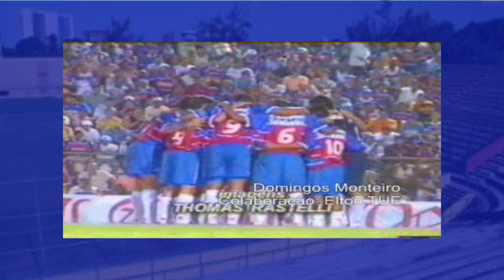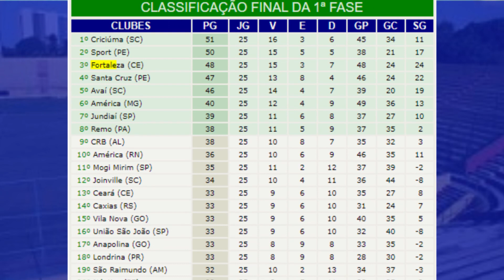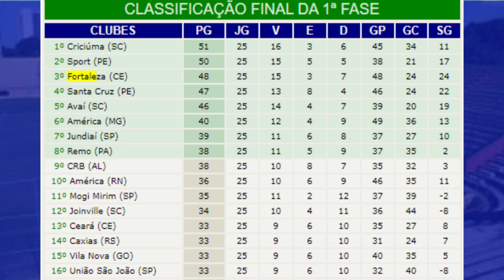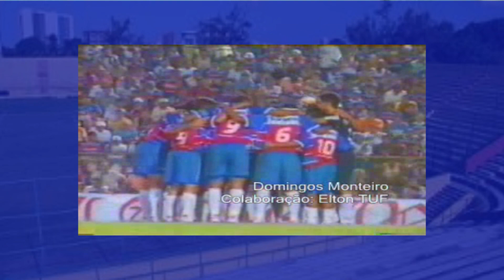CAMPEONATO BRASILEIRO SÉRIE B 2002 - CAMPANHA COMPLETA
Neste vídeo vamos relembrar jogo a jogo como foi a campanha do Fortaleza na série B de 2002.
NOS FORTALEÇA NO INSTAGRAM

América-RN 0x1 Fortaleza
Fortaleza 1x0 Vila Nova
Americano 1x2 Fortaleza
Americano 1x2 Fortaleza
União São João 3x1 Fortaleza
Fortaleza 2x0 Avaí
Fortaleza 2x0 Londrina
Anapolina 1x0 Fortaleza
Guarany 0x2 Fortaleza
Fortaleza 6x1 Bragantino
Sampaio Corrêa 1x1 Fortaleza
Fortaleza 1x1 Caxias
Fortaleza 3x1 São Raimundo
Náutico 3x2 Fortaleza
Fortaleza 1x0 América-MG
CRB 1x1 Fortaleza
Fortaleza 2x1 Santa Cruz
Joinville 1x3 Fortaleza
Jundiaí 1x0 Fortaleza
Ceará 1x0 Fortaleza
Fortaleza 4x1 Criciúma
Fortaleza 4x0 XV de Piracicaba
Mogi Mirim 2x0 Fortaleza
Fortaleza 2x1 Remo
Sport 2x0 Fortaleza
Fortaleza 7x1 Botafogo-SP
AMÉRICA-MG  0x0  FORTALEZA
FORTALEZA  2x0  AMÉRICA-MG
JUNDIAÍ  1x6  FORTALEZA
FORTALEZA  2x2  JUNDIAÍ
FORTALEZA  2x0  CRICIÚMA
CRICIÚMA  4x1  FORTALEZA
Local: Heriberto Hulse (Criciúma-SC);
Árbitro: Paulo César de Oliveira (SP); Gols: Paulo Baier 46' do 1º;
Dejair 10', Paulo Baier 14', Vinícius (pênalti) 24' e Paulo Baier 33' do 2º;
Cartões Amarelos: Cléber, Luciano Almeida, Paulo Baier, Finazzi e
Marcão; Expulsões: Delmer, Juca, Chiquinho, Finazzi e Vinícius.
CRICIÚMA: Fabiano, Cléber Gaúcho, Cametá e Luciano;
Paulo Baier, Cléber (Edinho), Juca, Dejair e Luciano Almeida
(Sandro); Ânderson Lobo (Tico) e Demir. Técnico: Édson Gaúcho.
FORTALEZA: Jéferson, Marcão, Erandir, Ronaldo Angelim e Chiquinho;
Sérgio, Dino (Finazzi), Kel e Juninho (Alyson); Clodoaldo
(Rogério) e Vinícius. Técnico: Luís Carlos Cruz.